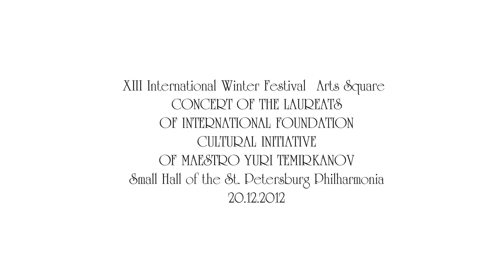ALISA SADIKOVA The Fountain — Marcel L Grandjany Harp Music